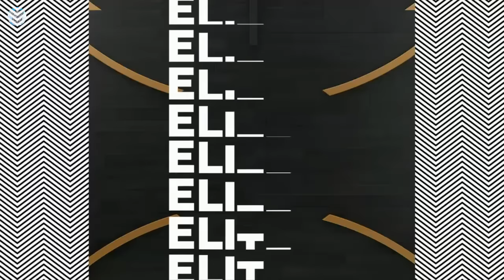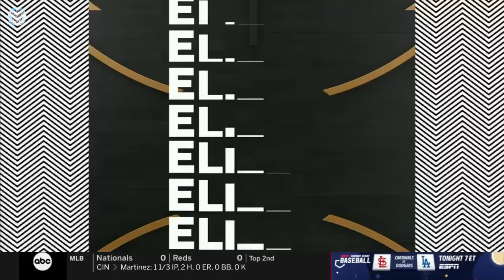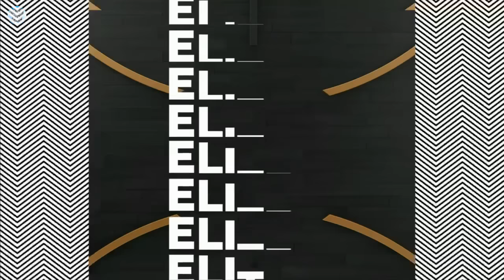#1 Seed South Carolina Gamecocks vs #3 Seed Oregon St. - NCAA ELITE EIGHT GAME (3/31/24-FULL REPLAY)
Game Thirty-Six of South Carolina's 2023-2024 Season, and the Gamecock's Fourth Game of 2024 NCAA Tournament.

#1 Seed South Carolina Gamecock Women's Basketball vs. #3 Seed Oregon State Beavers Women's Basketball - 2024 NCAA TOURNAMENT ELITE EIGHT ROUND GAME - (3/31/2024 - COMPLETE GAME REPLAY)

The Undefeated and #1 Overall Seed South Carolina Gamecocks (35-0) Continue NCAA Tournament Play in the Elite Eight Round Game in Albany, NY vs. the #3 Seed Oregon State Beavers (27-7).

In this Thirty-Sixth Game of SC's 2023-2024 Season, the #1 Seeded Gamecocks Face the #3 Seed Oregon State Beavers in the Elite Eight Round Game of the 2024 NCAA Women's Basketball Tournament.
The Regular Season and SEC Tournament Champion Gamecocks Are Looking to Remain Undefeated and Advance to the Final Four of the 2024 NCAA Women's Tournament vs. the #3 Seed Oregon State Beavers.

This 36th Game of the Season for South Carolina Features the 2023 National "Sixth Woman of the Year" and 2024 SEC Defensives Player of the Year Kamilla Cardoso, Along with a Very Talented, Highly Touted Roster of Young Players for the Gamecocks, Who Will Face an Oregon State Squad Led by Raegan Beers, Timea Gardiner and Talia von Oelhoffen.

The Gamecocks Have Been Very Impressive this Season, with Eight of Their Wins Coming Against AP Top 25 Teams (7 Over the Top 15), Scoring Over 100 Points in Two of the Four Top 15 Games.
Oregon State Will be the Ninth AP Top 25 (Eighth Top 15 )Team the Gamecocks Have Faced this Season.

So Far This Season The Gamecocks Are Averaging 86.1 Points Per Game, While Holding Their Opponents to Just 55.9 PPG (A Nation Leading Scoring Margin of 30.1 PPG), are 2nd in the Nation in Bench Points Per Game with 33.8, and Are Leading the Nation in Blocks with 7.9 Blocks Per Game (277 Total!)